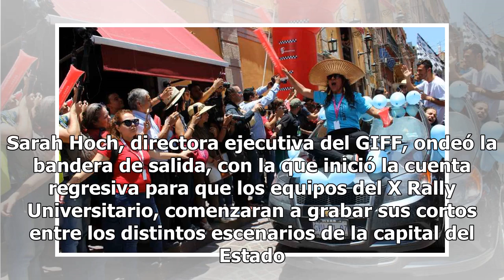Inicia el Rally Universitario en el Festival de Cine de Guanajuato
El sonido del claxon de unas camionetas dirigió la atención de los turistas a la explanada del Teatro Juárez, en Guanajuato Capital. Sarah Hoch, directora ejecutiva del GIFF, ondeó la bandera de salida, con la que inició la cuenta regresiva para que los equipos del X Rally Universitario, comenzaran ...